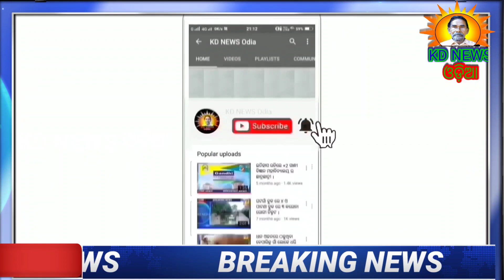ଢେଙ୍କିକୋଟ:ମା ସଙ୍କଟ ତାରିଣୀ କ୍ରିକେଟ ଟୁର୍ଣ୍ଣାମେଣ୍ଟ , "ତଣ୍ଡିବେଡ଼ା" ଚାମ୍ପିୟନ ।